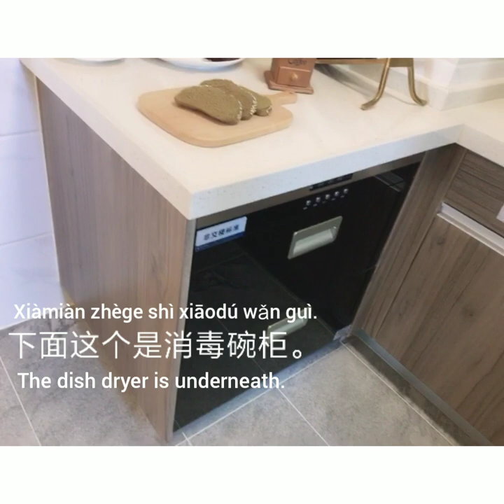Apartment tour in China 2020/Let's learn Chinese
Apartment tour in China 2020/Let's learn Chinese.In this lesson you will learn mandarin Chinese in:kitchen,entryway,climb up stairs,take the elevator,dining room,dining table,living room,bedroom,bathroom.dishes,range fan,cutting board,bay window,window sill,ect.
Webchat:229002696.